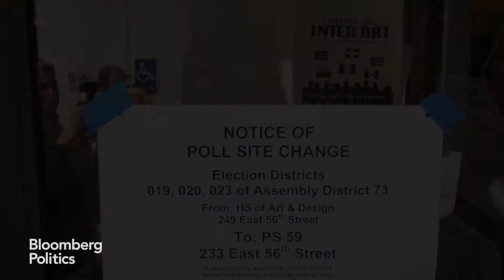Donald Trump Jr. Says Campaign Is Gearing Up for General Election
Apr 19 -- On primary day in New York—across the street from a loud CWA picket line—Donald Trump Jr. arrives at his polling location and discusses staff changes on his father’s campaign with Bloomberg Politics’ Mark Halperin.